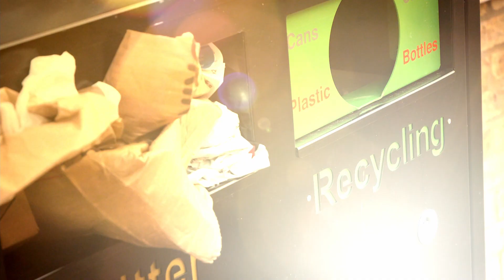ATB WATER - Ways out of the water crisis (1): The infinite water source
Water runs less. Thereby it is the basis for the welfare of us all and for an healthy environment. But our elixir of life runs shorter and shorter dramatically … although we could have solved this problem long ago. Finally we have the most reliable source of water ...